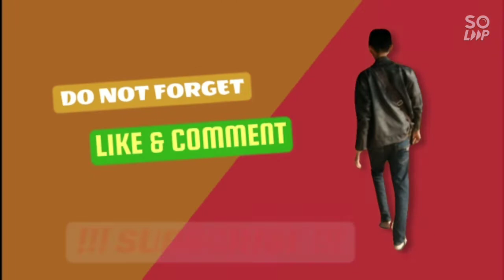Belajar dari nol langsung di jalan raya dengan mobil manual#Mba Andina